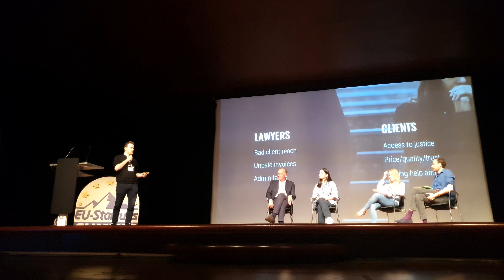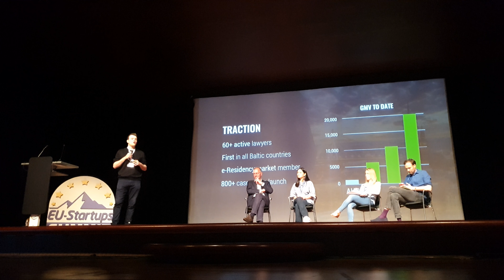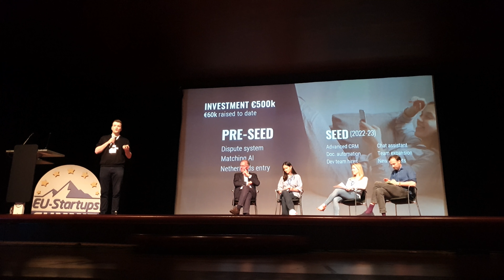Alexander Bitskov - Co-Founder, COO of LEGID | Barcelona EU-Startups Summit 2022 - Pitch Competition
LEGID is a legal marketplace that brings quality, legal consultations from top legal experts, at affordable prices. Submit a question for free, compare offers and resolve your legal matter fast.

You’re always protected. Consultations via LEGID App are protected from hidden costs – something you don’t get outside the platform. Our dispute system protects both clients and lawyers if anything goes wrong.

LEGID App is the platform where anyone across the world can get professional and qualified legal help at affordable prices. LEGID connects customers seeking legal advice and lawyers who can resolve legal matters.

How does legid app work?

1. Go to ask.legid.app and submit your question.
Your question goes to all the legal professionals in the country you’ve selected.

2. Wait for our expert lawyers to make their price offer.
It may take from a few minutes to a few hours while the relevant professionals assess your question

3. Select the lawyer and price that’s right for you.
You will receive offers from several lawyers and you are free to choose which price and experience match your needs most.

4. Get your answer.
Rate your lawyer to ensure other clients are aware of how well they did.

The Prize Package:

This year’s prize package was incredible! With a total value of over €125k, it included everything on a young startup’s wishlist to kickstart a skyrocketing future.

It included:
- €50k investment proposal by APX
- €36K of Scaleway Cloud Credits as part of their Growth Stage Startup Program
- $10k in Freshworks credits
- €8.5k in mysimpleshow credits
- 1 year of Pipedrive CRM
- 1 year of Outgrow Essentials Plan
- 3 years of EU-Startups Club Membership
- €3k in Vonage credits
- 1 year SEMrush Guru Plan

Pitching on the main stage

The 15 finalists represented different verticals from across Europe’s startup ecosystem – from food tech to fintech to productivity tech and everything in between. We also had representation from across the continent, stretching from Iceland to Estonia and all the way to Greece. The finalists were: Gossik, Beatvest, GreenBytes, LandEx, LEGID App, Autoscriber, Dashero, Omgyno, StreamBee, Erasmus Play, Tryp.com , scudi, VMersive , Megi, and Rackle.

During the pitches, it’s fair to say we were all on the edge of our seats and with such hot competition our expert jury surely had a hard time judging the competition – it wasn’t just the Barcelona sun heating things up at this year’s Summit! Our panel of Lina Chong (Target Global), Volker Hirsch (Amadeus Capital Partners), Dr. Aline Vedder (Lakestar), and Henric Hungerhoff (APX) were also able to give lots of valuable advice to all the pitchers.